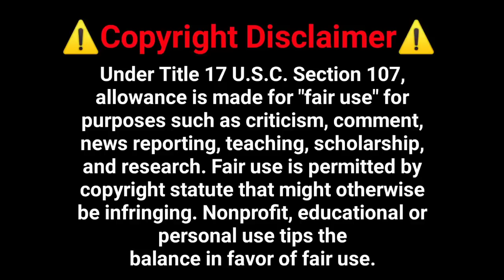பயத்தை உண்ணும் உயிரினம்!!! | mr tamilan | tamil voice over | hollywood movie story & review in tamil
Full movie explained in tamil hollywood times

Language should not be a burden to taste Hollywood cinemas and international movies. At least, watch English and other language movies story and review in Tamil to know more about what is happening in the cinema industry of the world To contact for copy right issues, Email to If you would like to remove any movie clips i have used in this video, send a email to and your clips will be removed immediately.

GOTAMILAN